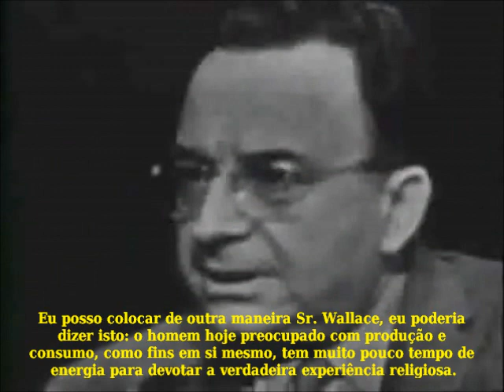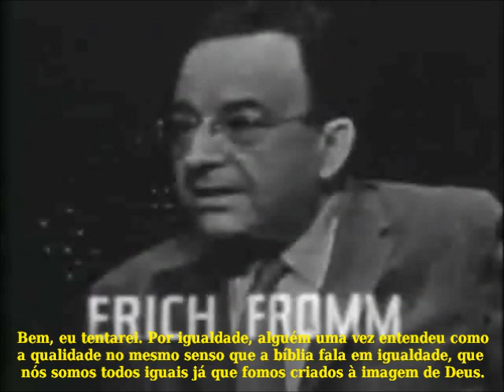Mike Wallace entrevista Erich Fromm - Parte 2 (com legendas)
Entrevista de 1958 com o eminente psicanalista sobre diversos temas que continuam atuais.